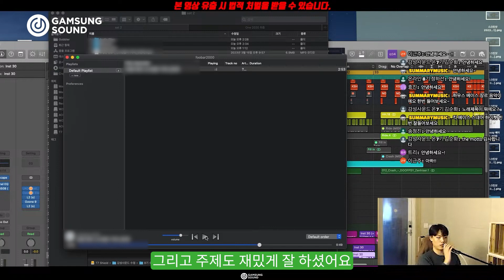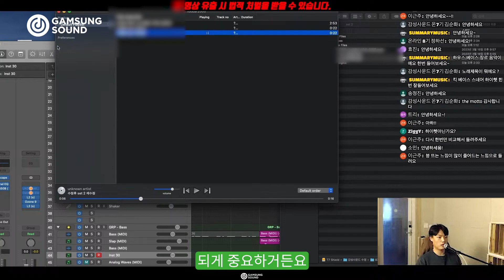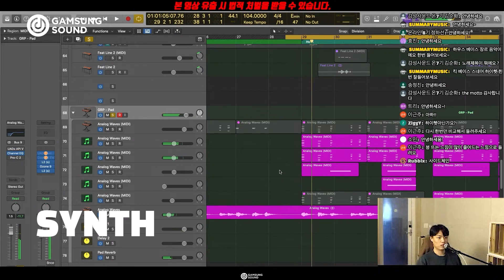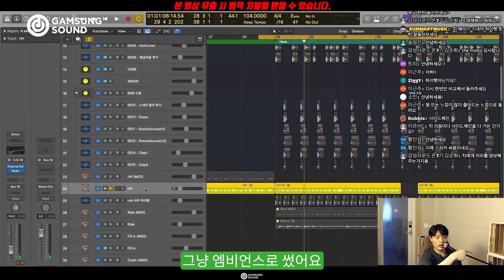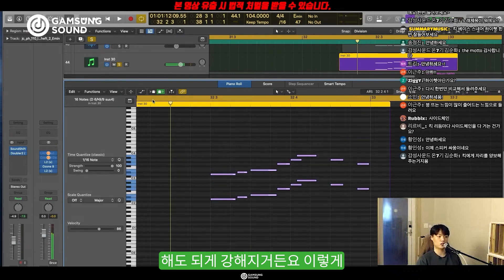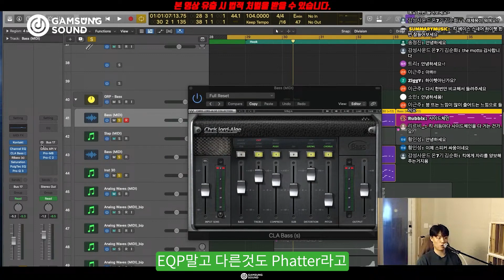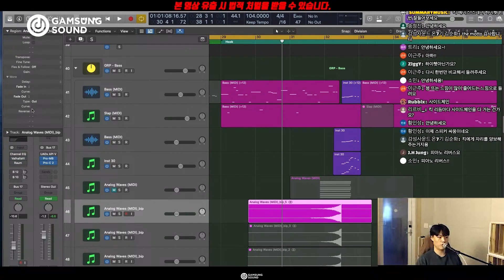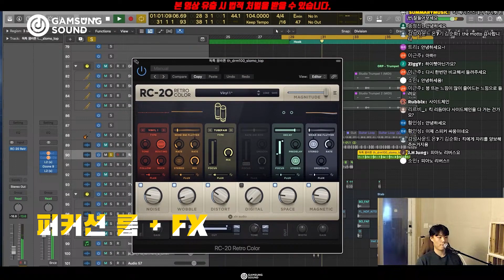여기 있는 내용만 잘 알아도 밴드 뿐만 아니라 많은 장르의 사운드가 달라질 수 있을거에요 [감성사운드] 보컬, 작곡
⭐정국 'SEVEN'부터 뉴진스, Skrillex, PinkPantheress까지.. 요즘 K-POP 씬에서 가장 핫한 장르인 UK 개러지!
💡 UK 개러지만의 뼈대를 바탕으로 감성은 유지하면서 요즘 스타일을 가미하면 보다 트랜디한 사운드를 만들 수 있는데..
🌊 신사동 호랭이만의 시선으로 집중 연구 분석한 UK Garage 노하우의 모든 것을 공개합니다!

⭐멜로디의 법칙 2탄 2기, 히트 작곡가 7명 총출동! 수많은 히트곡 멜로디에는 여러분만 모르는 '특정 규칙'이 있습니다.
💡 배우자마자 멜로디 쓰는 속도가 차원이 다르게 빨라지는 경험을 해보세요. 멜로디는 더 이상 재능의 영역이 아닌 배움의 영역이라는 것을 알게 되실 거에요.
🌊 천재 마냥 쉽고 빠르게 하루에 몇 곡씩 완성해보고 싶다면!

🔥 커리큘럼 전면 리뉴얼! 수많은 히트곡 원본 프로젝트로 배우는 NEXT PRODUCER CLASS, 싱어송라이터 클래스 🔥
💡 비비 '나쁜X', '사장님 도박은 재미로 하셔야 합니다', Grey 'The middle', Crush 'Beautiful', 헤이즈 '떨어지는 낙엽까지도', 비스트 'Fiction', 트러블 메이커 'Trouble maker'...
🌊 아이유 '밤편지', 기리보이 'FLEX', 박효신 '야생화'의 앨범 믹스 체인으로 배우는 보컬 믹스 및 역대급 후기의 멜로디의 법칙 탑라인 클래스까지 프로듀서, 싱어송라이터가 되기 위한 모든 과정을 하나의 클래스로 담았습니다.
😱 AI 작곡을 활용한 실전 데모곡 메이킹, 팀 최종 출전 곡 감성사운드 프로듀서 앨범 제작 발매의 기회까지! 100명 이상의 프로 뮤지션을 배출시킨 노하우 그대로 배워보세요.

⭐스플라이스, 플러그인 구독만 하면서 여전히 수익 창출을 못하고 계시나요?
😱 수 백, 수 천 배의 경제 효과를 낼 절호의 기회. 다시 한번 생산자가 될 절호의 기회를 놓치지 마세요!
💡 노래를 잘하지 못하더라도, 가이드 보컬이 없이도 곡을 만들 수 있는 시대! 가사, 멜로디, 컨셉, 작곡, 편곡, 보컬 가이드, 편집, 튠, 믹스, 마스터까지
🌊 AI 시대 차원이 다른 인사이트와 접근법으로 10년을 앞서 나가보세요.

⭐실력은 출중하지만 아직 데뷔하지 못한 분들의 공통적인 문제점을 아시나요? 수많은 유명 기획사 및 아티스트에게 곡을 피칭하고 공동작업할 수 있었던 BOYTOY만의 전략과 본질을 모두 공개합니다.
😱 빌보드 핫100 1위 아티스트 Gucci Mane 및 해외 유명 프로듀서들과의 공동 작업기 공개!
💡 (여자)아이들, GOT7.. 수많은 아티스트와 협업하고 전세계 음원 차트인 기록을 세우며 해외 프로듀서들과 작업을 할 수 있었던 BOYTOY만의 차별성이 궁금하다면.
🌊 컨셉 설정부터 발매 과정, 공동작업 시 역할과 포지셔닝 전략 등 프로씬에서만 알 수 있는 실전 곡 제작기의 모든 것을 알려드립니다.

⭐정규 클래스 수강 전이라면 이 특강은 꼭 들어보세요! 사운드의 법칙(12) 특강 (힙합 알앤비 천재들의 비밀법칙 2023)

⭐Chapter1 무료 공개! [4주 과정] 싱어송라이터 보컬 믹스 단기심화 바로 가기

⚠Chapter1 무료 공개! 🙀코.드.카.피.종.결.🙀 모든 코드가 들리는, 근음 자신감 특강!

1. 이름 :
2. 나이 :
3. 사는 지역 :
4. 어떤 경로를 통해서 연락을 주셨나요?
1) 미친감성 유튜브 채널   2) 감성사운드 유튜브 채널   3) 지인 추천
4) SNS 광고   5)인터넷 검색(네이버,다음,구글)   6) 그 외
5. 미디를 시작하신지  얼마나 되셨나요?
6. 미디를 배우신 적 있으신가요? (배웠다면 얼마나 배우셨나요?)
7. 실용음악과를 다니시거나 졸업하셨나요?
8. 사용하는 프로그램이 어떻게 되시나요?
9. 피아노를 어느 정도 연주하시나요? (듣고 치는거 가능한지 , 텐션 어느정도 아는지)
10. 최종 목표가 어떻게 되나요?